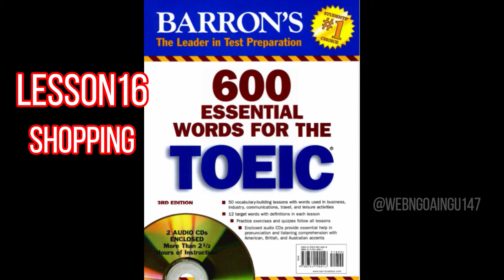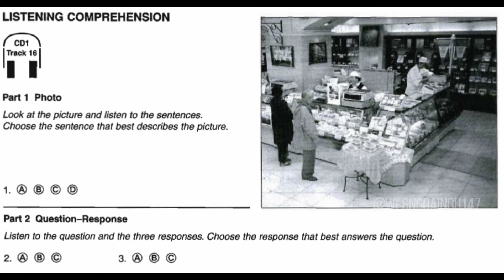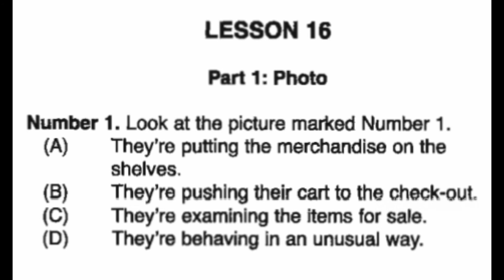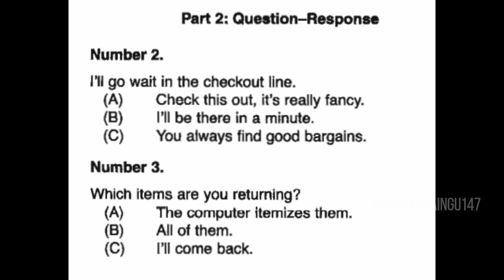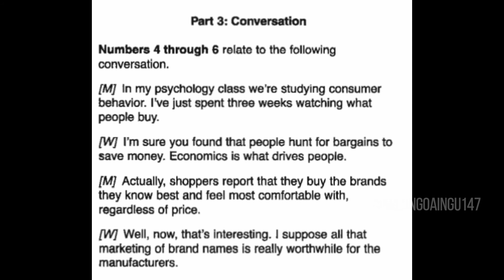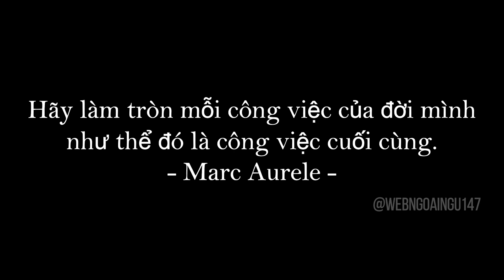[Luyện nghe] 600 Essential Words For The TOEIC - Lesson 16 Shopping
600 Essential Words For The TOEIC - Lesson 16 Shopping
Answer key: 1C- 2B - 3B - 4A - 5B - 6D - 7B - 8C - 9D
Part 1: 00:12 - 03:20
Part 2: 00:45 - 03:51
Part 3: 01:29 - 04:36
Part 4: 02:14 - 05:18